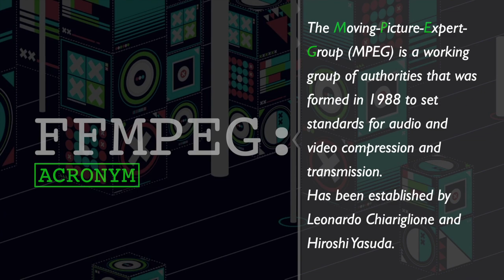What does FFMPEG stand for?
FFMPEG stands for "Fast Forward Moving Picture Expert Group".
It is a tool to process video created by Fabrice Bellard.
The Moving-Picture-Expert-Group (MPEG) is a working group of authorities that was formed in 1988 to set standards for audio and video compression and transmission. Has been established by Leonardo Chiariglione and Hiroshi Yasuda.